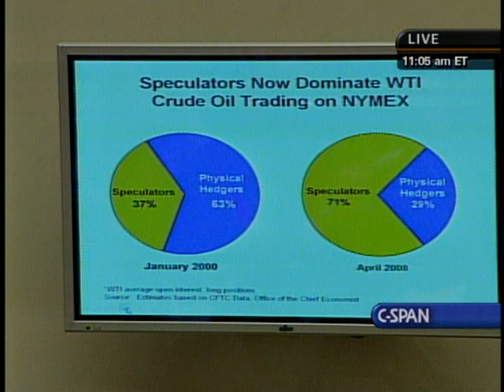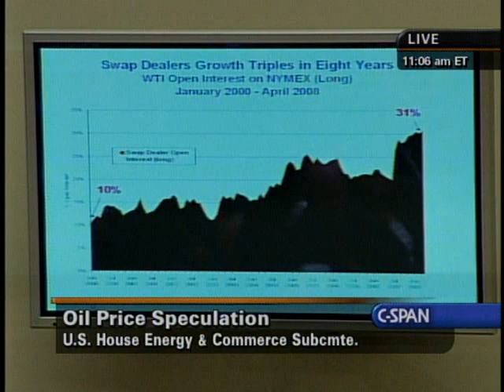Oil Price Speculation, Opening Statements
Oil Price Speculation, Opening Statements - 206134-2-DVD - House Energy and Commerce - 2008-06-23 - House Committee on Energy and Commerce. Joint Hearing with the Committee on Armed Services. Subcommittee on Oversight and Investigations. A hearing was held to examine whether market speculation is inflating the price of crude oil above underlying supply and demand, and whether Congress needs to improve regulatory oversight to stop price manipulation. This portion of the program contains the members' opening statements only. The remainder of the hearing containing the witness testimony is available through program ID 206134-1. Filmed by C-SPAN. Non-commercial use only.